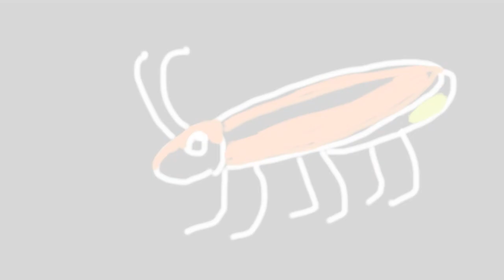LITTLE TINY FOREIGN CAR by David Williams